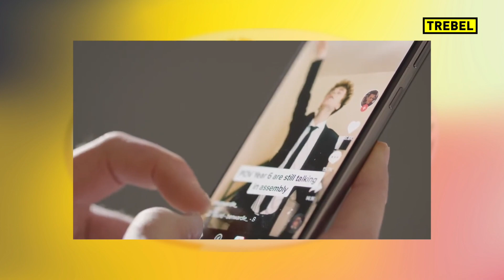UPDATE LAGU LAGU TIKTOK VIRAL! 🥳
Download lagu favoritmu GRATIS, 100% RESMI, dan dapat diputar saat OFFLINE hanya di aplikasi TREBEL!

FOLLOW TREBEL biar gak ketinggalan info terkini musisi favoritmu!